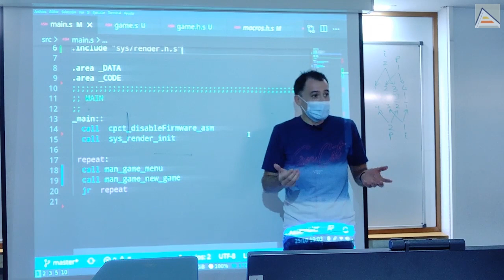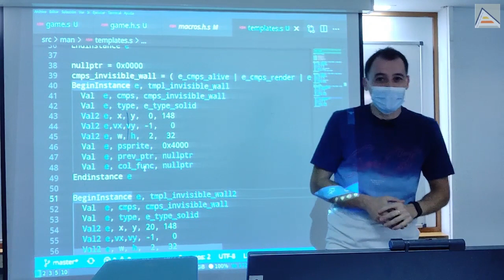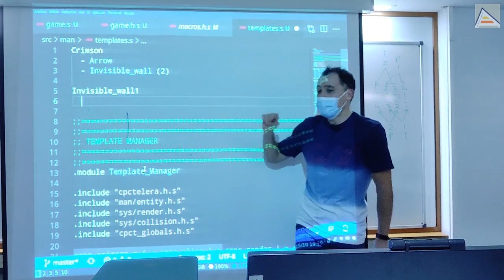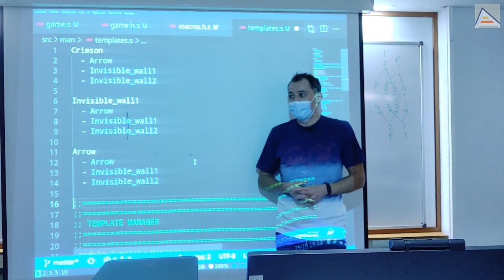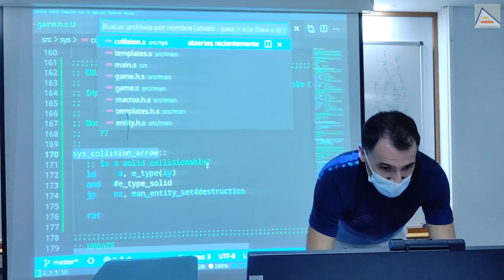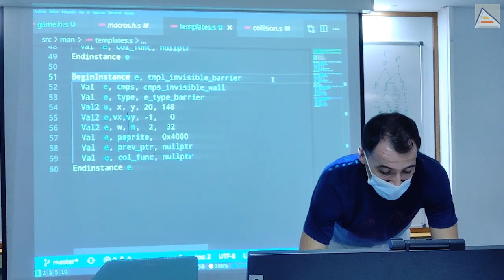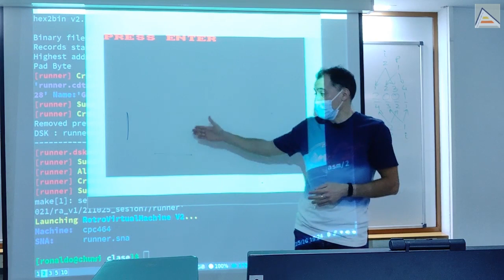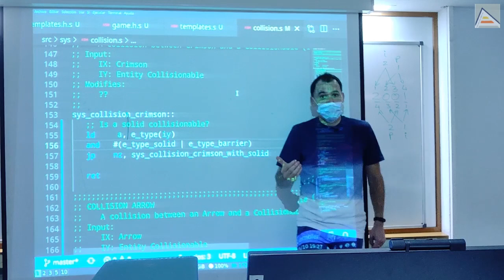Detecta colisiones y reacciona eficazmente. Sistema de colisiones ECS en ensamblador Z80 [9.3]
Analizamos al detalle el uso de nuestro sistema de colisiones. Nuestra refactorización previa nos ha dejado un sistema muy potente para programar las colisiones y sus reacciones. Con sólo añadir un par de flags y unas líneas de código, podemos hacer que un arrow colisione con un wall en concreto dentro de varios, y reaccione destruyéndose por el choque.

Para entender mejor cómo funciona el sistema, visualizamos las colisiones por pares collider-collisionable usando una simple estructura tipo árbol. Analizamos las opciones estratégicas para detección de colisiones y sus costes, teniendo en cuenta situación actual y escalabilidad futura. Vemos también cómo diferenciar paredes (mismos objetos) utilizando distintos tipos: wall y barrier.

Al hacer cambios, nos aparecen errores de enlazado (linking) que identificamos y corregimos rápidamente gracias al uso de la directiva .module. Finalmente, vemos cómo podemos detectar colisiones de una entidad contra varios tipos de objet en una sola línea de comprobación gracias al uso de flags.

Contenidos
00:00 Cómo destruir un arrow al colisionar
01:13 Colliders y collisionables: colisiones entre pares
03:15 ¿Cómo hacemos que dos collisionables choquen entre sí? Arrow vs wall
06:28 Cómo ver el árbol de colliders-collisinables y elegir estrategia
12:06 Cómo hacer un arrow collisionable y destruirla al chocar con un wall
15:10 Diferenciar walls por tipo: solid vs barrier
16:48 Errores de enlace (linking), includes y la directiva .module
21:06 Cómo detectar colisiones con varios tipos usando flags